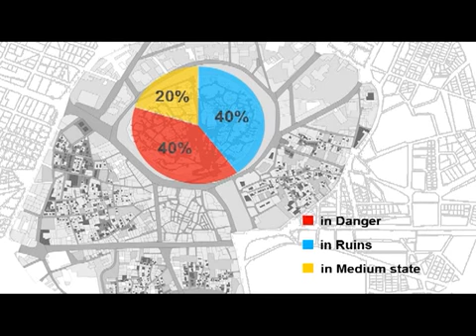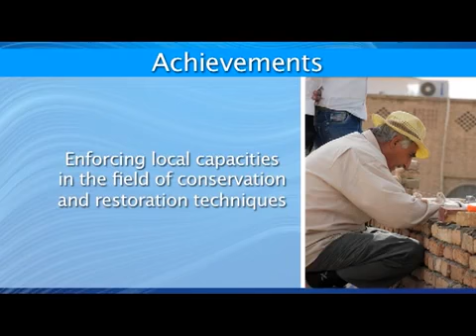Erbil Citadel-قلعه اربیل- قه لای هه ولیر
_Erbil_Kurdistan
تبحث عن بیت-فیلا-شقه فی اربیل؟
انضموا إلى قناتنا الخاصة على اليوتيوب و شوف کل المشاریع السکنیه فی اربیل
For the first time See All Residential projects in Video in Erbil
From Erbil Real Estate Youtube Channel
به دوای خانوو- ڤێللا و شوققه ده‌گه‌ڕێی له هه‌ولێر؟سه‌ردانی که‌ناڵی ڤیدیۆی تایبه‌ت به عه‌قاراتی هه‌ولێر بکه بۆ بیننی هه‌موو پڕۆژه‌کانی هه‌ولێر